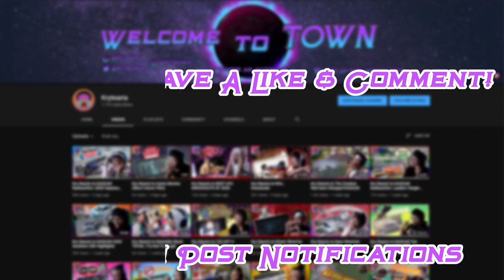Kry Reacts to Tom Brady Wins The Super Bowl by MeatCanyon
We already knew Tom Brady was gonna win the Super Bowl but I didnt think that this is how his Super Bowl Win speech would go... Meat Canyon you've done it once again with Tom Brady Wins The Super Bowl WHOLESOME. I hope you enjoyed the reaction! :)